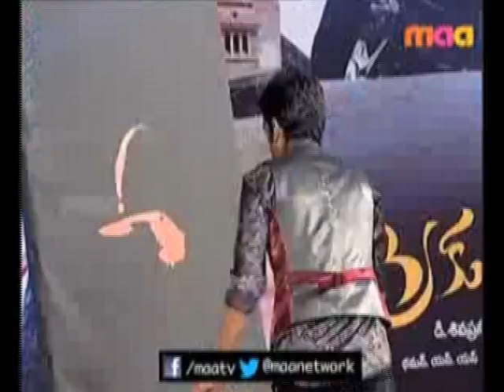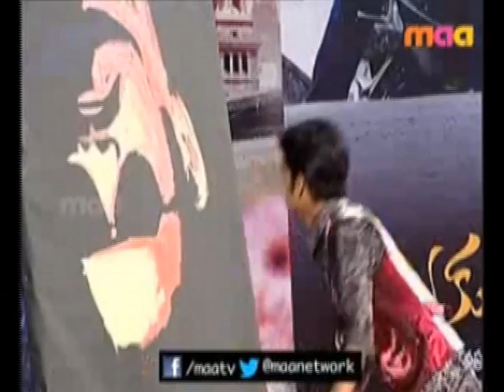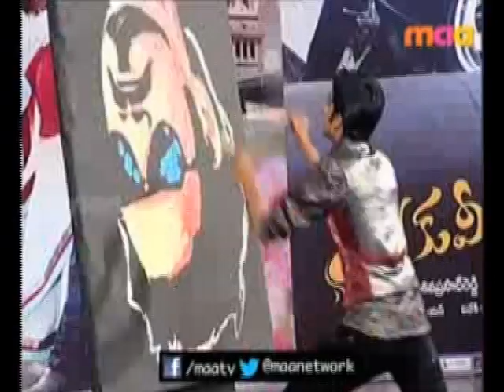Akkineni Nagarjuna - 5 Min Magic on Canvas by Artist Vilas Nayak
Greeku Veerudu Audio Launch  Hyderabad April 2013